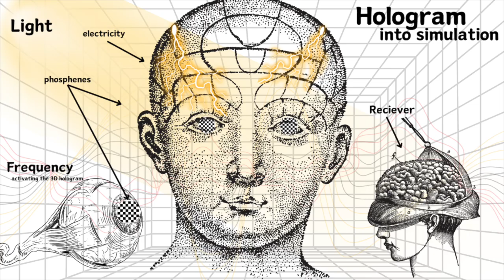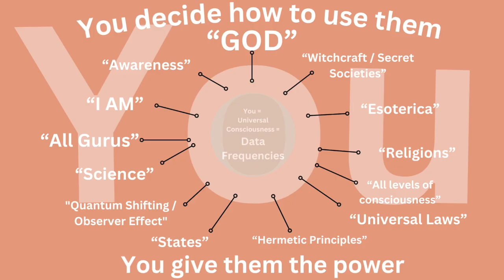Why LSD & Phosphenes Prove it’s all a Simulation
Why I believe that an LSD and Phosphenes are connected; you heard it here first. I know this proves this is all a simulation, among many of my other reasons :)

We can create our own realities in this simulation/matrix.

Check out my first ebook: Stop Drinking the Pickle Juice: Quit Settling, Crush Goals & Master Quantum Creation

Sign up for Robinhood with my link and we'll both pick our own gift stock 🎁

I have earned almost $500 in cash back so far over the years on Rakuten so I love using them whenever I shop (in store too!)